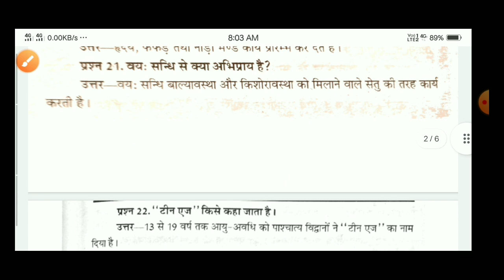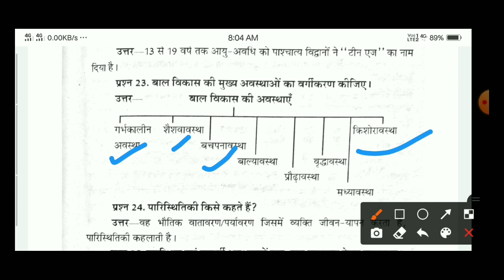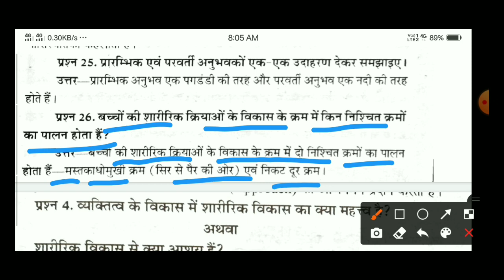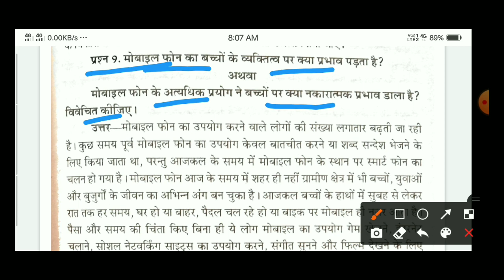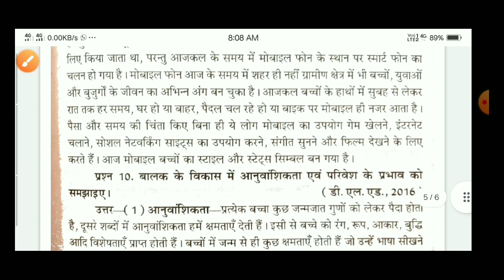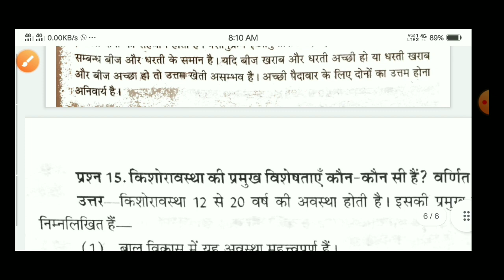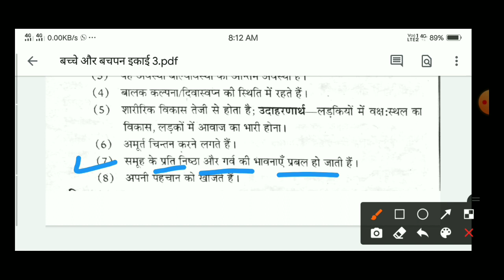BSTC 1st year • Bacche our Bachpan - Unit 3 • Important Questions video • Lokme Studies